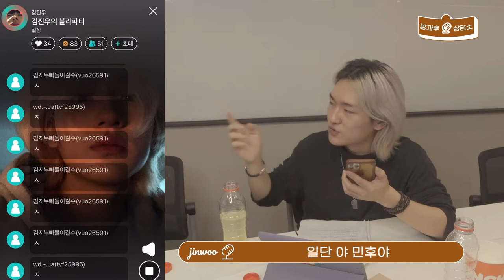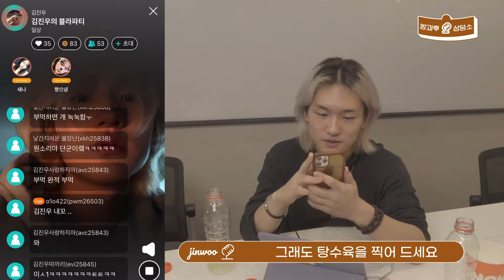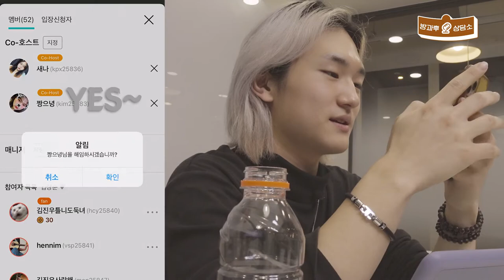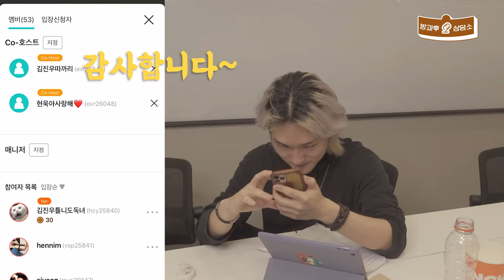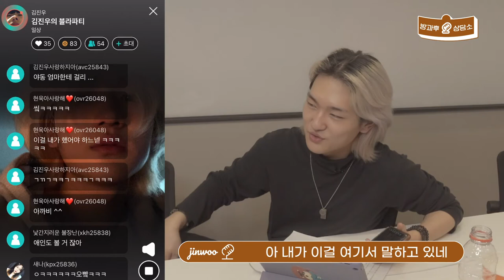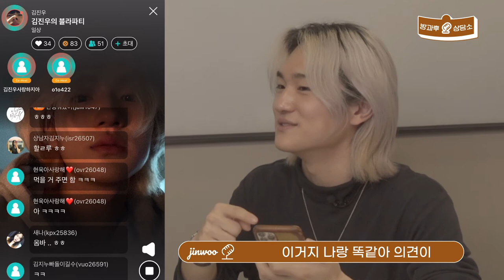한국 잼민이의 밸런스 게임 ▶보이는라디오 , 라방 ◀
커뮤니티형 라디오 블라블라,
당신의 보이스가 이야기가 되는 곳!

방과후 상담소 2탄!
고민 있는 사람🙋‍♀ 심심한 사람🙋‍♀ 다 모여!!
📢오늘의 DJ : 김진우 @_kingjinwoo

구독 ✔ 좋아요👍
블라블라 인스타그램